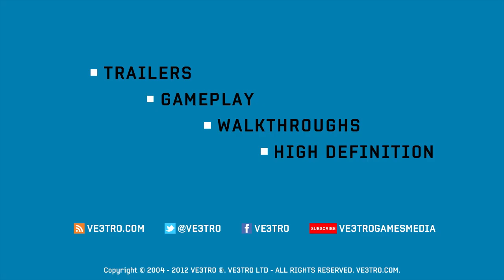Prototype 2 Walkthrough Part 28 (HD 720p)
Name: Prototype 2
Release Date: April 24, 2012
Platform(s): PC, PlayStation 3 and Xbox 360
Publisher(s): Activision

Prototype 2 Part 1
Prototype 2 First Mission
Prototype 2 Gameplay
Prototype 2 Walkthrough No Commentary

Prototype 2 Walkthrough Part 1
Prototype 2 Walkthrough Part One
Prototype 2 Walkthrough Chapter 1
Prototype 2 Walkthrough Chapter One

Prototype 2 Playthrough Chapter 1
Prototype 2 Playthrough Chapter One
Prototype 2 Playthrough Part 1
Prototype 2 Playthrough Part One